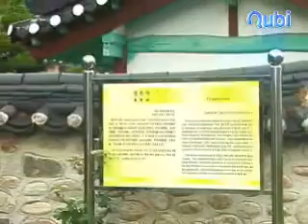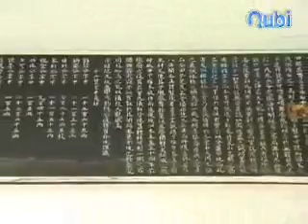향현사(8호)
1971년 12월 16일 강원도유형문화재 제8호로 지정되었다. 향교재단이 소유하고 있다.   강릉 출신 인물 가운데 후세에 모범이 될 만한 사람을 뽑아 위패(位牌)를 봉안하고 제향을 올리기 위해 건립한 사당이다.   원래는 1645년(인조 23)에 부사(府使) 강백년(姜柏年)과 전직 관리인 김충각(金忠慤), 김성원(金聲源) 등이 논의하여 향현(鄕賢)들의 행적과 얼을 후세(後世)에 전하고자 건립하였다.   처음에는 최치운(崔致雲)-최응현(崔應賢)-박수량(朴遂良)-박공달(朴公達)-최수성(崔壽城)-최운우(崔雲遇)를 모셨고, 1802년(순조 2)에 최수(崔洙)를 더 모셨다.   1808년에 이성무(李成茂)-김윤신(金潤身)-박억추(朴億秋)-김열(金說)-김담(金譚)을 추향(追享)하면서 모두 12현을 모시고 있다.